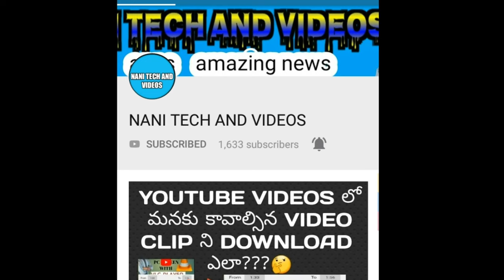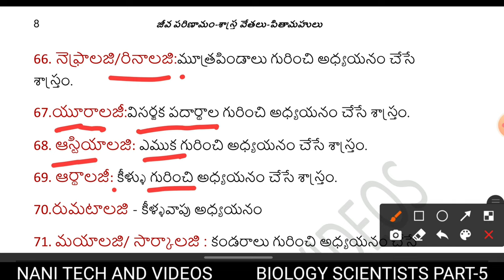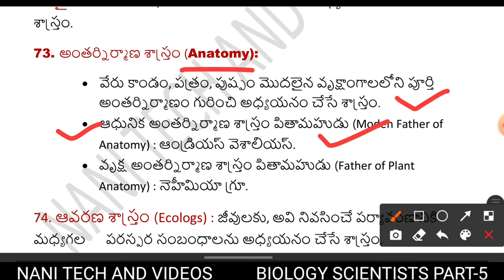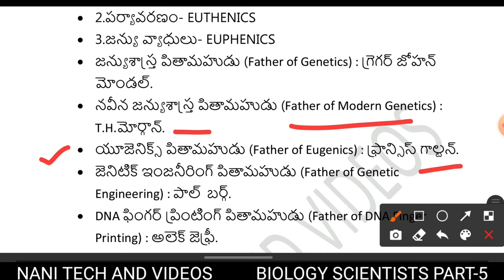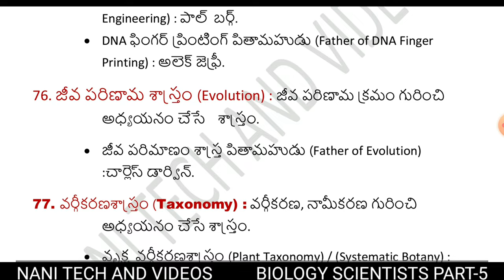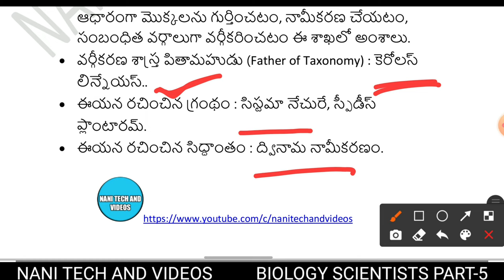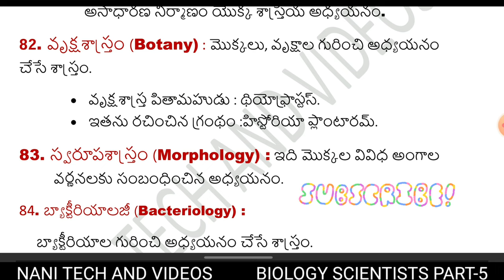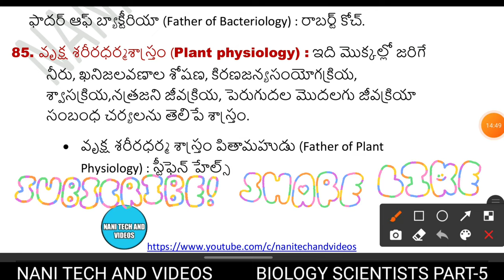జీవశాస్త్రం అధ్యయనాలు శాస్త్రవేత్తలు పార్ట్-5 Biology-scientists part-5 @NANI TECH AND VIDEOS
జీవశాస్త్రం అధ్యయనాలు శాస్త్రవేత్తలు పార్ట్-5

71. మయాలజి/ సార్కాలజి : కండరాలు గురించి అధ్యయనం చేసే శాస్త్రం.
72. కైనిసాలజి: శరీర / కండర కదలికలు గురించి అధ్యయనం చేసే శాస్త్రం.
73. అంతర్నిర్మాణ శాస్త్రం (Anatomy):
• వేరు కాండం, పత్రం, పుష్పం మొదలైన వృక్షాంగాలలోని పూర్తి అంతర్నిర్మాణం గురించి అధ్యయనం చేసే శాస్త్రం.
• ఆధునిక అంతర్నిర్మాణ శాస్త్రం పితామహుడు (Moden Father of Anatomy) : ఆండ్రియస్ వెశాలియస్.
• వృక్ష అంతర్నిర్మాణ శాస్త్రం పితామహుడు (Father of Plant Anatomy) : నెహీమియా గ్రూ.
74. ఆవరణ శాస్త్రం (Ecologs) : జీవులకు, అవి నివసించే పర్యావరణానికి మధ్యగల       పరస్పర సంబంధాలను అధ్యయనం చేసే శాస్త్రం.
• ఆవరణశాస్త్ర పితామహుడు (Father of Ecology) : రీటర్.
75. జన్యుశాస్త్రం (Genetics) : వారసత్వం
ఈ శాఖ జన్యువుల నిర్మాణం, వాటి సంశ్లేషణ, అనువంశికత, ఉత్పరివర్తనాలు గురించి అధ్యయనం చేసే శాస్త్రం.
• 1.మానవుల- EUGENICS
• 2.పర్యావరణం- EUTHENICS
• 3.జన్యు వ్యాధులు- EUPHENICS
• జన్యుశాస్త్ర పితామహుడు (Father of Genetics) : గ్రెగర్ జోహన్ మోండల్.
• నవీన జన్యుశాస్త్ర పితామహుడు (Father of Modern Genetics) : T.H.మోర్గాన్.
• యూజెనిక్స్ పితామహుడు (Father of Eugenics) : ఫ్రాన్సిస్ గాల్టన్.
• జెనిటిక్ ఇంజనీరింగ్ పితామహుడు (Father of Genetic Engineering) : పాల్  బర్గ్.
• DNA ఫింగర్ ప్రింటింగ్ పితామహుడు (Father of DNA Finger Printing) : అలెక్ జెఫ్రీ.
76. జీవ పరిణామ శాస్త్రం (Evolution) : జీవ పరిణామ క్రమం గురించి అధ్యయనం చేసే    శాస్త్రం.
• జీవ పరిమాణం శాస్త్ర పితామహుడు (Father of Evolution) :చార్లెస్ డార్విన్.
77. వర్గీకరణశాస్త్రం (Taxonomy) : వర్గీకరణ, నామీకరణ గురించి అధ్యయనం చేసే శాస్త్రం.
• వృక్ష వర్గీకరణశాస్త్రం (Plant Taxonomy) / (Systematic Botany) : వృక్ష శాస్త్రంలోని వివిధ శాఖల గురించి లభించే సమాచారం ఆధారంగా మొక్కలను గుర్తించటం, నామీకరణ చేయటం, సంబంధిత వర్గాలుగా వర్గీకరించటం ఈ శాఖలో అంశాలు.
• వర్గీకరణ శాస్త్ర పితామహుడు (Father of Taxonomy) : కెరోలస్ లిన్నేయస్..
• ఈయన రచించిన గ్రంథం : సిస్టమా నేచురే, స్పీడీస్ ప్లాంటారమ్.
• ఈయన రచించిన సిద్ధాంతం : ద్వినామ నామీకరణం.
78.Ethnobotany: is the study of interrelations between humans and plants
79.Topiary :మొక్కలను అనేక రూపాల్లో కత్తరించి అలంకరించు కళకు సంబంధించిన
80. హైడ్రోపోనిక్స్ :మృత్తిక లేకుండా నీటిలో మొక్కలు పెరగడం.
81.Teratology:పుట్టుకతో వచ్చే అసాధారణతలు మరియు అసాధారణ నిర్మాణం యొక్క శాస్త్రీయ అధ్యయనం.
82. వృక్షశాస్త్రం (Botany) : మొక్కలు, వృక్షాల గురించి అధ్యయనం చేసే శాస్త్రం.
• వృక్షశాస్త్ర పితామహుడు : థియోఫ్రాస్టస్.
• ఇతను రచించిన గ్రంథం :హిస్టోరియా ప్లాంటారమ్.
83. స్వరూపశాస్త్రం (Morphology) : ఇది మొక్కల వివిధ అంగాల వర్ణనలకు సంబంధించిన అధ్యయనం.
84. బ్యాక్టీరియాలజీ (Bacteriology) :
బ్యాక్టీరియాల గురించి అధ్యయనం చేసే శాస్త్రం.
పేరు పెట్టింది -- ఆపాన్ ఎంక్
ఫాదర్ ఆఫ్ బ్యాక్టీరియా (Father of Bacteriology) : రాబర్ట్ కోచ్.
85. వృక్ష శరీరధర్మశాస్త్రం (Plant physiology) : ఇది మొక్కల్లో జరిగే నీరు, ఖనిజలవణాల శోషణ, కిరణజన్యసంయోగక్రియ, శ్వాసక్రియ,నత్రజని జీవక్రియ, పెరుగుదల మొదలగు జీవక్రియా సంబంధ చర్యలను తెలిపే శాస్త్రం.
• వృక్ష శరీరధర్మ శాస్త్రం పితామహుడు (Father of Plant Physiology) : స్టీఫెన్ హేల్స్
• ప్రయోగాత్మక శరీరధర్మ శాస్త్రం పితామహుడు (Father of Experimental Physiology) : గాలన్.

what is Anatomy
who is the father of modern anatomy
who is Andreas Vesalius
Father of Plant Anatomy
who is Nehemiah Grew
ఆవరణ శాస్త్రం
what is Ecology
Father of Ecology
Eugene Odum : The father of modern ecology
జన్యుశాస్త్రం
what is Genetics
వారసత్వం
what is EUGENICS
what is EUTHENICS
what is EUPHENICS
జన్యుశాస్త్ర పితామహుడు
who is the Father of Genetics
who is Gregor Mendel
father of experimental genetics is Morgan
who is the Father of Modern Genetics
Father of Eugenics
who is Sir Francis Galton
Father of Genetic Engineering
who is Paul Berg
Father of DNA Finger Printing
who is alec jeffreys
జీవ పరిణామ శాస్త్రం
what is Evolution
జీవ పరిమాణం శాస్త్ర పితామహుడు
Father of Evolution
చార్లెస్ డార్విన్
Taxonomy
Father of Taxonomy
కెరోలస్ లిన్నేయస్
సిస్టమా నేచురే
స్పీడీస్ ప్లాంటారమ్
what is the study of interrelations between humans and plants
what is Topiary
what is hydroponics
what is Teratology
what is Botany
father of botany
who is Theophrastus
Historia Plantarum
what is Morphology
what is Bacteriology
Father of Bacteriology
robert koch
Father of Plant Physiology
Father of Experimental Physiology